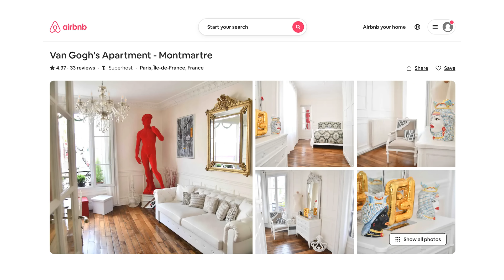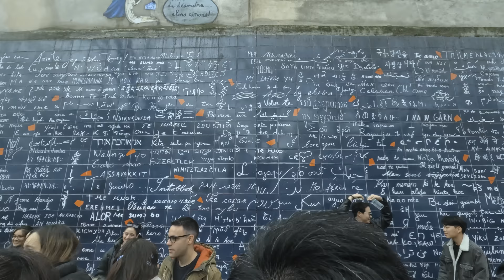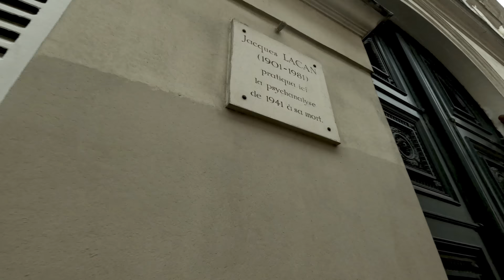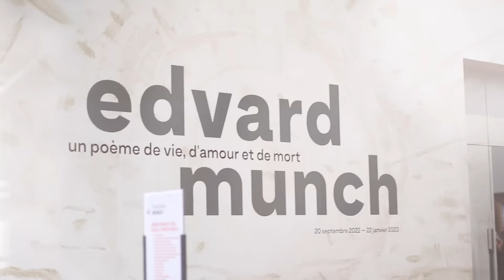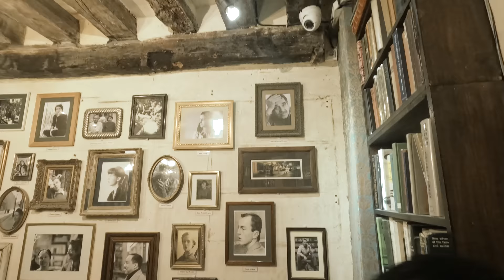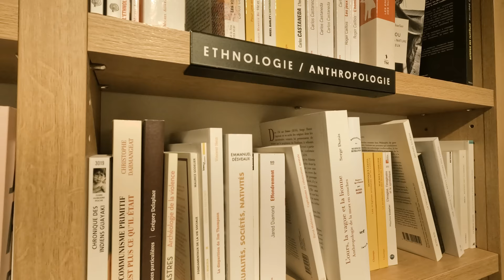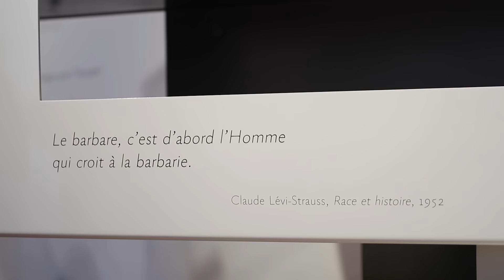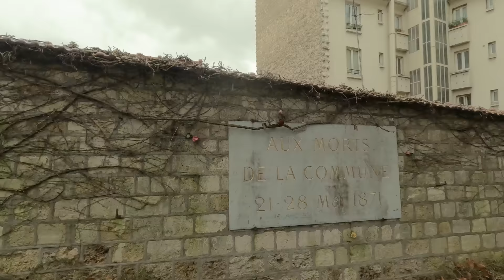【4K Vlog】法國旅遊必知！巴黎直擊全面啟動電影場景！造訪梵谷故居！法國人最愛閱讀的書籍是...？ / 歪歪看世界EP3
00:00 艾菲爾鐵塔
00:22 Montmartre
00:43 梵谷的故居 Van Gogh's Apartment
01:13 愛之牆 Le Mur des Je t'aime
02:20 Place du Tertre
02:55 聖心堂 The Basilica of Sacré Coeur
04:31 羅浮宮 Louvre Museum
08:36 拉岡故居 Lacan's house
09:29 奧塞美術館 Musée d'Orsay
12:34 莎士比亞書店 Shakespeare and Company
14:38 人類博物館 Musée de l'Homme
17:45 巴黎墓園 Père Lachaise Cemetery
20:18 全面啟動場景 Inception scenes
21:10 Pont de Bir-Hakeim